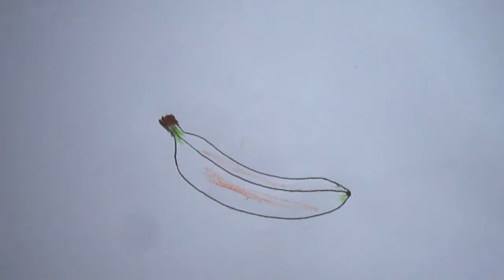how to draw a banana for kids II কলা আঁকে কিভাবে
Here i showed "how to draw a banana for kids II কলা আঁকে কিভাবে "
I used to draw this scenery: MATADOR i-teen colour pencil, A4 size paper  And 2B pencil...

# visit my other website..